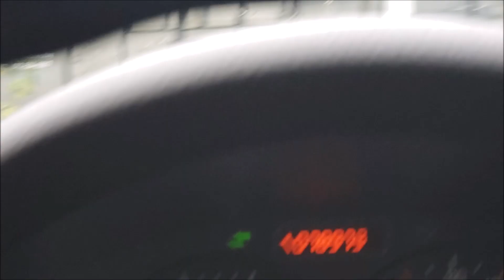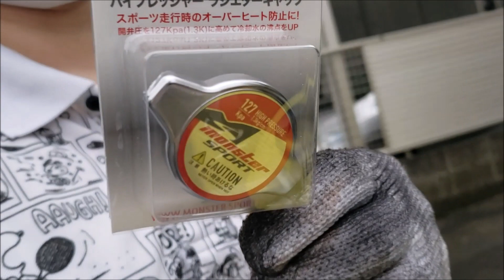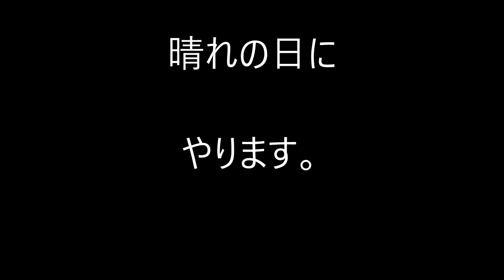新型スイフトスポーツ！200馬力タービン ECU交換！大幅馬力アップ！女子ドライバーカスタム改造！モンスタースポーツ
モンスポさんのK200ターボキット　内容
タービン　　レーシングプラグ　　フルレンジコンピューターで現車合わせ

大雨だったため走りは次回レビュウーします。